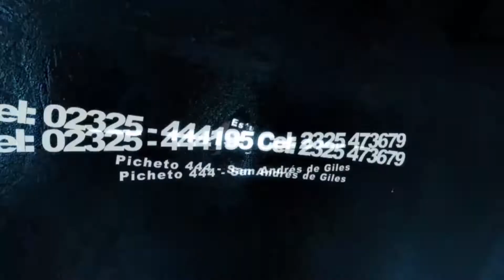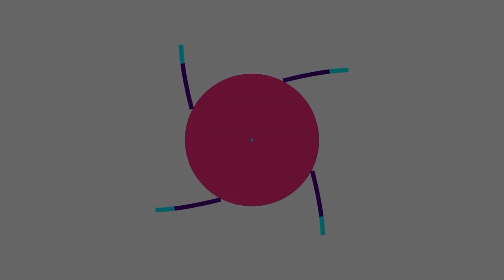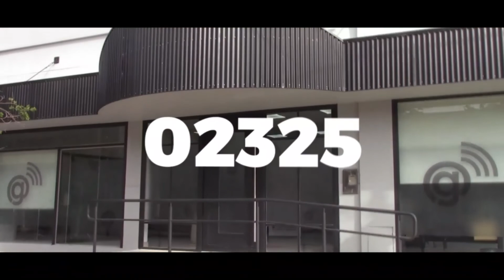BELEN ADAMI ACOMPAÑANTE TERAPÉUTICA DRA BÁRBARA DODOS COORDINADORA DEL SERVICIO LOCAL